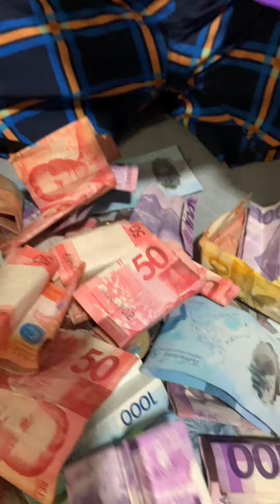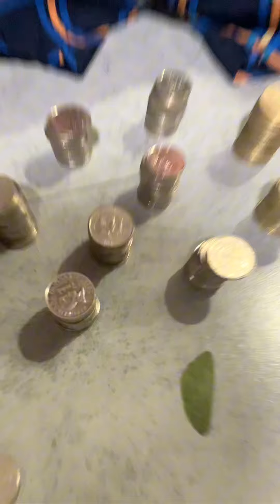Ang pera na uubos piro ang pagmamahal ng isang magulang habang buhay andyan ❤️